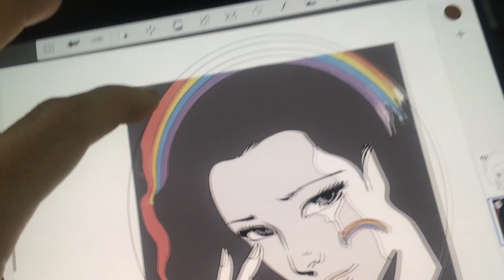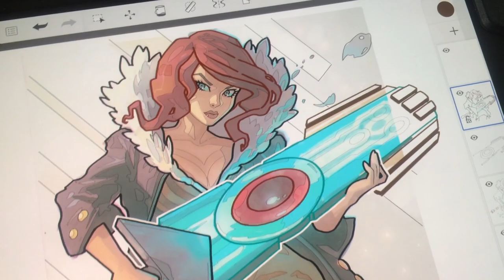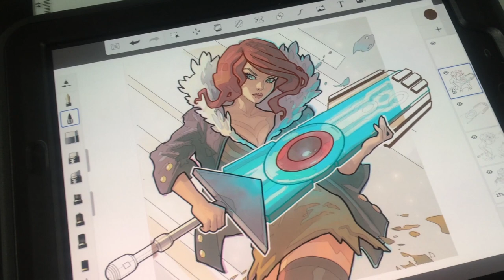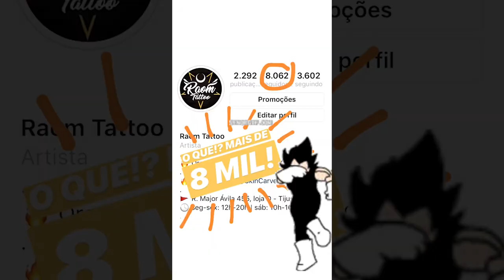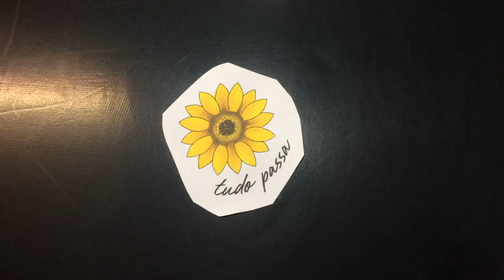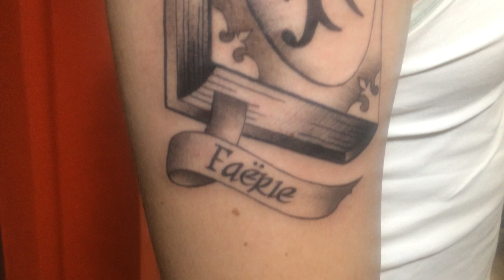Botan de Yuyu Hakusho | Dita Von Teese | Livro de Tolkien - Vlog #71